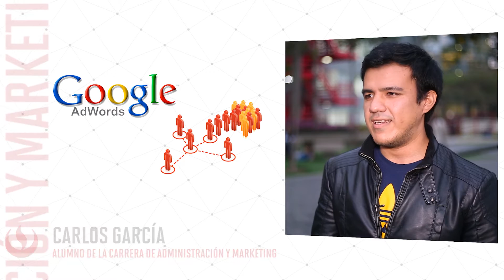Facultad de Negocios – Carrera de Administración y Marketing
Formamos estrategas del marketing con visión internacional y de negocio, capaces de conquistar los mercados globales con grandes marcas.